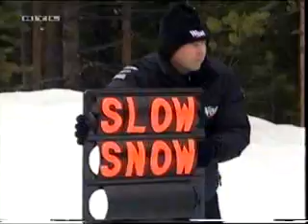McLaren F1 in Snow